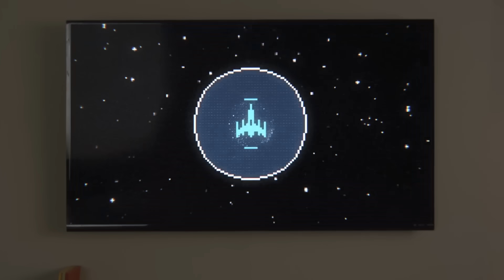SteamPal: la Nintendo Switch di Valve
Steam entra nel mercato console. La notizia sembra ormai confermata: SteamPal sarà la risposta di Valve a Switch e potrebbe arrivare già entro la fine del 2021. Ecco tutti i dettagli.

Timestamp:
00:00 Introduzione
00:20 Codename: SteamPal
00:58 Le specifiche
02:01 Conclusione